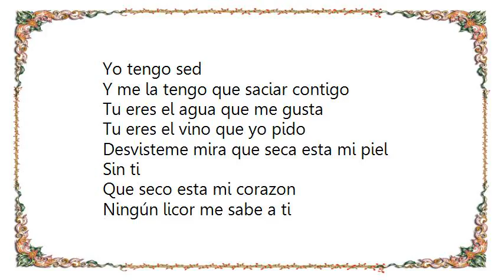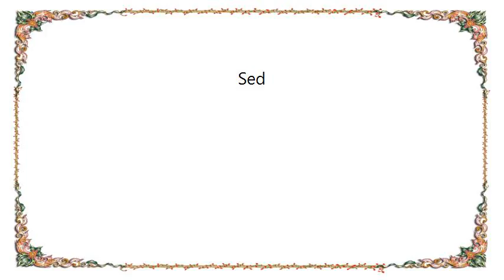Bronco - Sed Lyrics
[Lyrics Bronco - Sed]
Yo tengo sed
Y me la tengo que saciar contigo
Tu eres el agua que me gusta
Tu eres el vino que yo pido
Desvisteme mira que seca esta mi piel
Sin ti
Que seco esta mi corazon
Ningún licor me sabe a ti
Desvisteme
Y en la humedad que guardas por ahí
Mojame y dame de beber
Que estoy por esta sed apunto de morir
Yo tengo sed

La sed mas grande que jamas
Había sentido
Y no hay poder que me la calme
Ningún licor lo a conseguido
Desvisteme
Mira que seca esta mi piel sin ti
Desvisteme
Que estoy por esta sed
A punto de morir